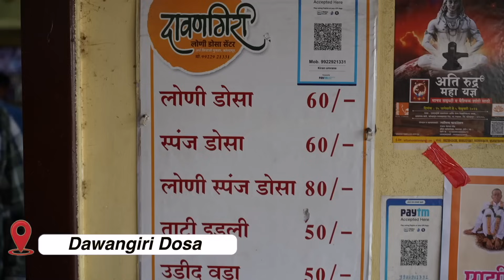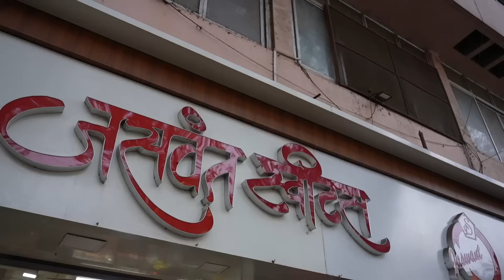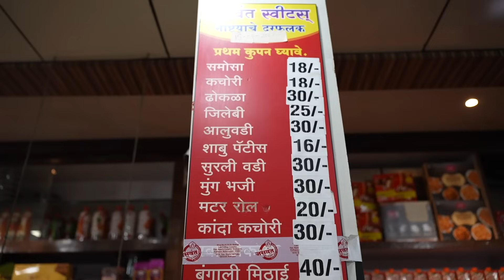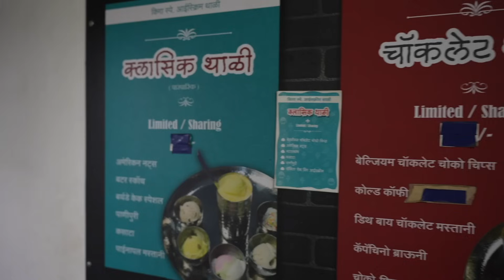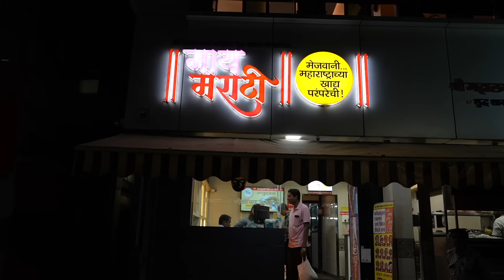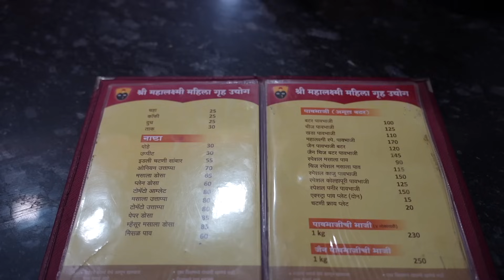Best KOLHAPUR Street Food (Part 2) | Mutton Thali, Loni Dosa, Pithala Bhakri & more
Hey GGSquad, How are you? Welcome to the second part of Kolhapur Food Video. I am so excited to show you all the yummy foods I tried in this city of Maharashtra. We have tried everything from Maharashtrian delicacies like Thaalipeeth, Pithala Bhakri & mutton thali to local's favourites Loni Dosa, ice cream and snacks. Make sure you watch the video till the end to see the best food of Kolhapur.

Here are the places we went to:

Hotel Padma: Near Dhairyaprasad Sanskrutik Bhavan, Tarabai Park, Kolhapur, Maharashtra 416005

Davangiri Loni Dosa Center: Ardha Shivaji Putala, C Ward, Kolhapur, Maharashtra 416012

Jaswant Sweets: Shop No.32 Shahaji Law College Complex Opp. Appa's Complex, Rajarampuri Main Rd, Kolhapur, Maharashtra 416008

Kiga Ice-cream: Shahupuri 5th Ln, opposite BT College, E Ward, Shahupuri, Kolhapur, Maharashtra 416001

My Marathi Shri Mahalaxmi Mahila Gruh Udhayog: 2nd Ln, E Ward, Shahupuri, Kolhapur, Maharashtra 416001

TIME STAMPS

00:00 INTRO
0:52 Marathi Thali (Hotel Padma)
7:04 Loni Dosa (Davangiri Dosa)
9:30 Kachori & Dhokla (Jaswant Sweets)
12:05 Gulkand Ice-cream (Kiga Ice-cream)
14:13 Thalipeeth & Pithala Bhakri (My Marathi)